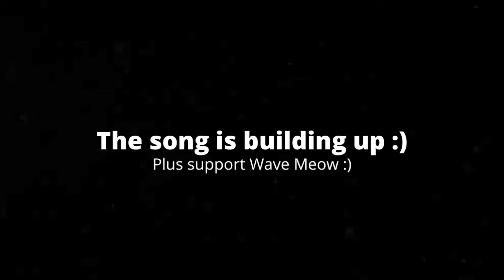[6:29] "The New Worst SML Character!" Reacting To SML Movie: The Super Bowl Problem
This is my Reaction to SML Movie: The Super Bowl Problem. Honestly it was just filler. The bits with Dak were meant for comedy, but I didn't really find those bits funny. Honestly Dak is just another uninteresting ex boyfriend of Rosalina we have to meet, and that's basically it. My prediction that Tom Brady would forget his memory and that would be the conflict, was incorrect. If that happened I would be kinda disappointed, but honestly the plot does literally nothing with Tom Brady being knocked out. Overall I'd give it a 4/10 a kinda bad video